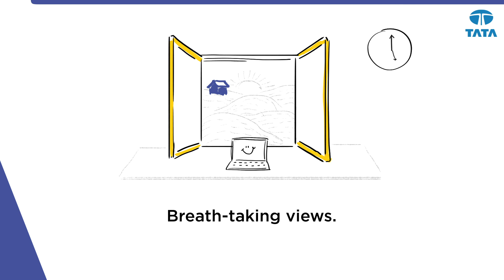How to get on a bizcation with Tata | IHCL | #3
What if we told you that you could work by the seaside, take a picturesque hike on your break, and unwind at the end of the day with a luxurious rooftop dinner? It sounds too good, and it’s true. Our IHCL hotels offer an array of features to help you work and unwind at the same time. Now that’s a vacation you’d never want to leave.